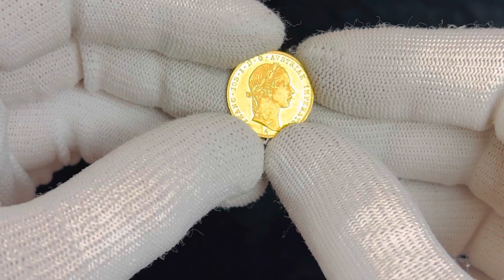Lot 204 Austria 1 Dukat 1855 A